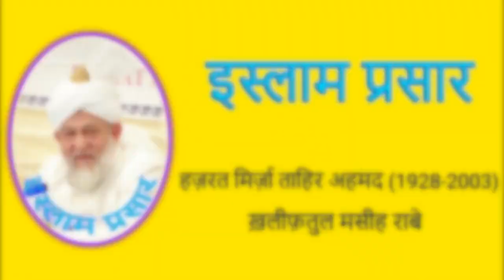सूरा अल फतह में जिन योद्धा कौम से युद्ध करने का वर्णन है, वे कौन हैं?